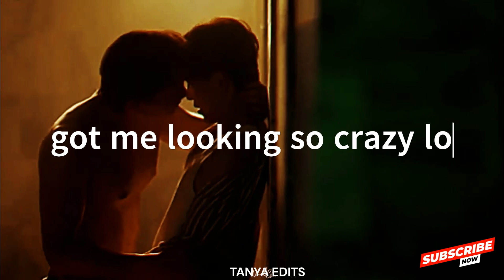BL | Zoey & Teena|| CRAZY IN LOVE| Playboy the series เล่นจนเป็นเรื่อง [MV]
CP: Zoey & Teena
Thai series: Playboy the series

When Zoey's best friend Nant goes missing his twin brother Nont came to investigate. Zoey joins force with First to help Nont solve the case. Delving into Nant's past, the trio find themselves entering a dark communities of the sex industry (Aob/Puen), illegal pornography (Keen/Captain), online hook-ups with drug dealing (Nuth/Phop), covert sex work (Jump/Porche) and sex-love revenge exposing human's darkest nature (Prom/Nont-Nant). In the meantime, Zoey—who's afraid of sex—is seduced by his nude model 'senpai' while First delves so deep into the ecstasy of sex when met with Soong, an ex-sex worker, that he might become sex-addicted.

Will they find the missing person? Or will they discover some hidden truth about themselves through this daunting journey?